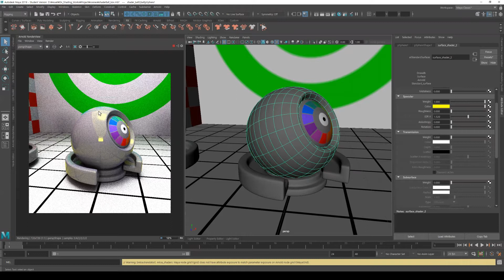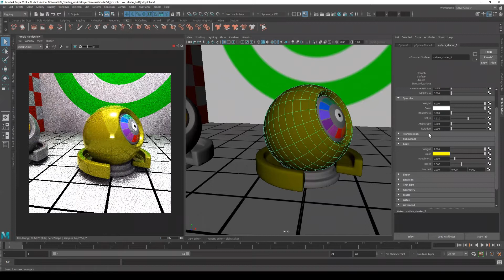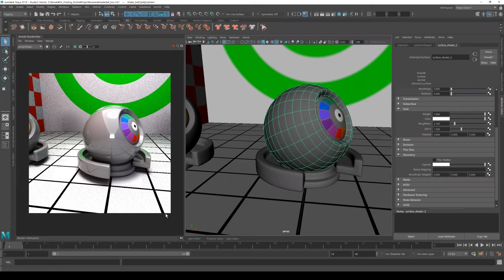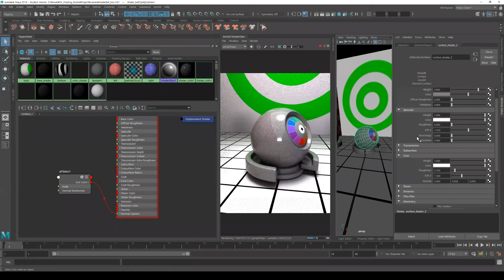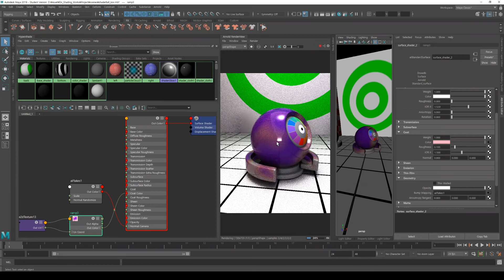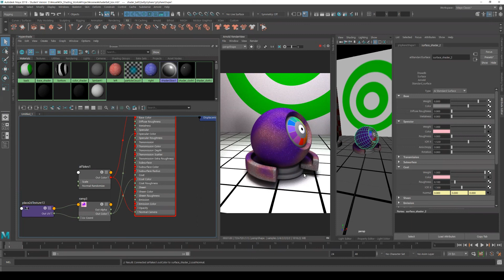Arnold aiStandardSurface for Maya - Coat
Learn about the coat attribute of aiStandardSurface in maya, and how to express the texture of pearl using flake.

Maya에서 aiStandardSurface의 coat속성에 대해서 알아보고, flake를 이용하여 펄느낌의 제질을 표현하는 방법에 대해서 알아본다.